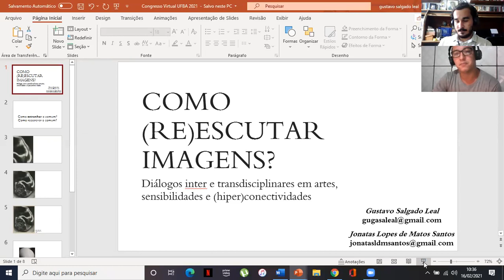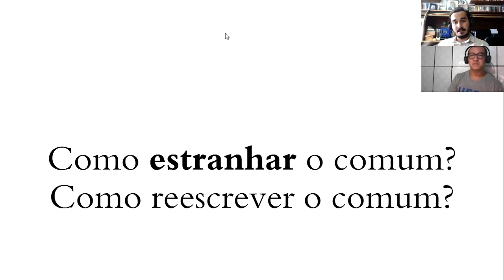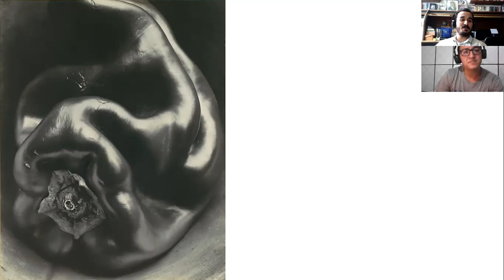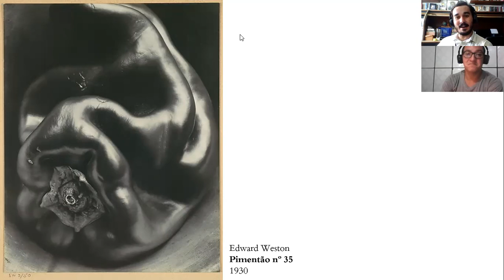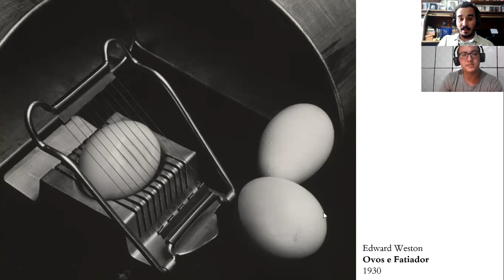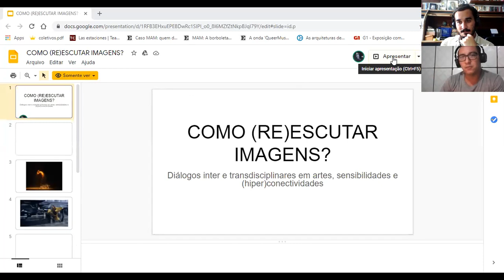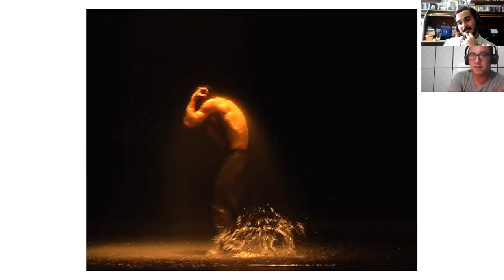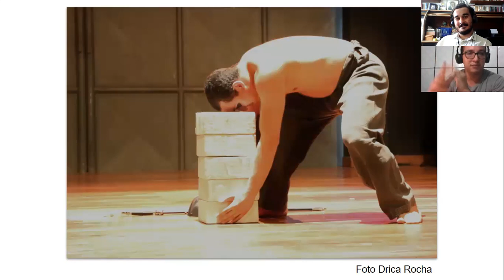Como (RE)escutar imagens? Diálogos inter e transdisciplinares em artes, sensibilidades e (hiper)cone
Título:
Como (RE)escutar imagens? Diálogos inter e transdisciplinares em artes, sensibilidades e (hiper)conectividades

Em tempos que impõem novas demandas – por um lado, um combate aos obscurantismo e negacionismo que surgem, por outro lado, novas normalidades que se apresentam –, como podemos elaborar processos sensíveis de reescuta de si, do outro, das artes? Esta mesa propõe discussões sobre processos de trocas e criações entre artes e linguagens em tempos de hiperconectividade:  artes visuais; literatura; artes da cena e do espetáculo; imagens visuais e os processos de escritas acerca dessas imagens. Serão propostas reflexões sobre as formas (no sentido de formato: aspectos formais de linguagem) como algumas artes e expressões criativas podem dialogar entre si, gerando novas expressões criativas. A partir das experiências de Jonatas Matos em Artes Performáticas – da cena de Dança Contemporânea às Artes Marciais – e de Gustavo Salgado Leal no campo da crítica em/de Artes Visuais. Nesse sentido, ao se abordar, problematizar, refletir e escrever criticamente sobre linguagens artísticas, é importante a construção contínua de um olhar sensível e atento ao mundo. Assim, este debate se apresenta como um espaço colaborativo para se construir exercícios de sensibilidades num mundo cada vez em maior transformação de linguagens: os proponentes apresentarão algumas reflexões e produções, a partir de suas experiências analógicas e digitais; seus processos e trajetórias em crítica e elaboração artística; comentarão e conversarão sobre processos criativos; e mediarão processos de diálogos e escutas entre criações artísticas em tempos hipersensíveis.